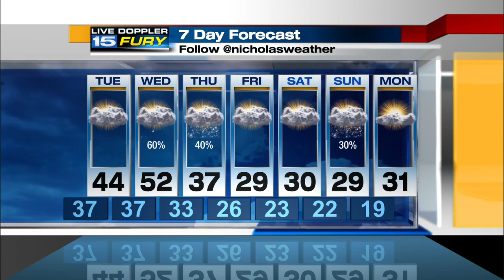Tuesday Preview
Still above average, but not as warm as recent days